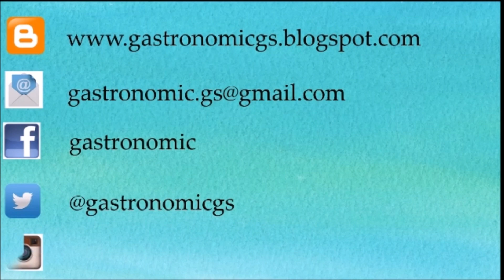BIZCOCHO DE AVENA // MUY ESPONJOSO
¡¡Hola!!, ya estoy de nuevo aquí, y vengo con una receta muy esponjosa, ¿te la vas a perder?

Muchas veces os he comentado lo buena que es la avena para el organismo, que mejor manera de ir incorporándola a todas nuestras recetas tradicionales.

Los ingredientes que necesitamos:

🔸️Medidas en gramos:

3 Huevos M
1 yogur natural (125g)
100 gr harina avena
65 gr harina arroz
65 gr harina almidón de maíz(maicena)
200 gr azúcar
100 gr aceite = 120 ml
Esencia sabor deseado (limón, naranja, vainilla…)
15 g levadura química
🔸️Medidas con el vaso de yogur:

3 Huevos M
1 yogur natural (125g)
2 harina avena (medida vaso yogur)
1 harina arroz (medida vaso yogur)
1 harina almidón de maíz (medida vaso yogur)
2 azúcar (medida vaso yogur)
1 aceite (medida vaso yogur)
15 g levadura química

Recordad activar la CAMPANITA, para recibir la notificación de nuevos vídeos.

GRACIAS A TODOS LOS QUE ME SEGUIS